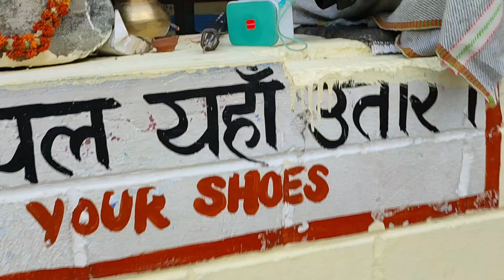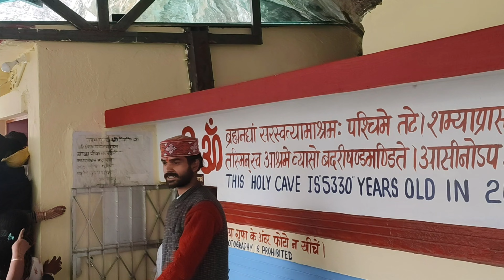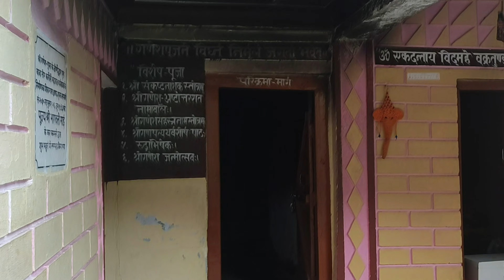India's Last Village Mana Badrinath | SwargDwar, BeemPul, Saraswati River | Mana Village Uttarakhand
Hardly 3 km from Badrinath, Mana is the last village at the Uttarakhand Indo-Tibetan border. This quaint village is around 3219 m above sea level and boasts a clearer sky and cleaner air. Resting on the banks of River Saraswati, Mana is home to the Bhotias (Mongol tribe).

Mana Village is famous for its many things like woolen garments and materials(mostly of sheep wool), shawls, caps, muffler, ashan, pankhi(A thin blanket made of sheep wool), etc. Mana is famous for its potatoes and kidney beans.

My Travel Gears:
Wireless Microphone2